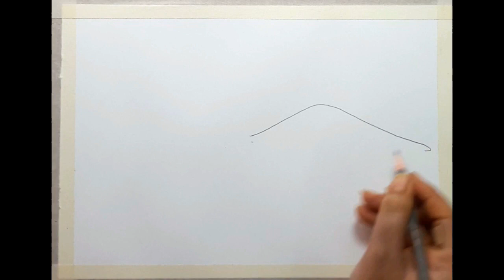How to draw Simple Scenery For Kids I Easy Drawing Scenery Step By Step I Drawing For Beginners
Hey I hope you all are doing well .In this drawing I show you How to draw Simple Scenery For Kids , Easy Drawing Scenery Step By Step , Drawing For Beginners

I Used
1.Camlin Kokuyo Oil Pastel (50 Shades)
2. Camlin Colour Pencils
3. Paper napkins for blending
4. STAEDTLER 8b pencil Or Simple pencil
5. Use Art paper. That will be best
6. Masking tape
7. White paint marker pen